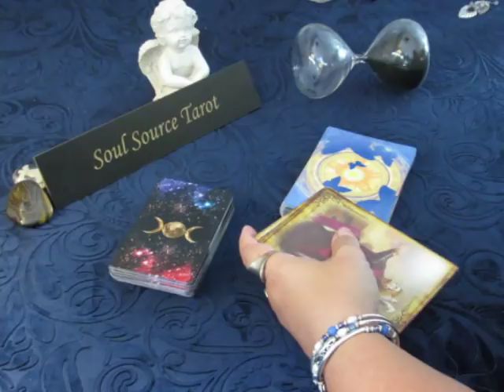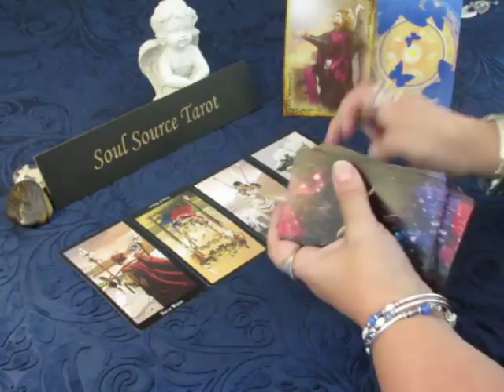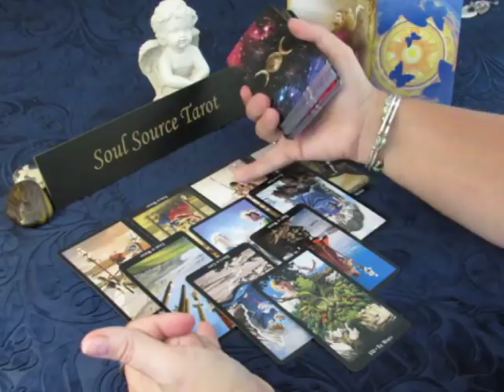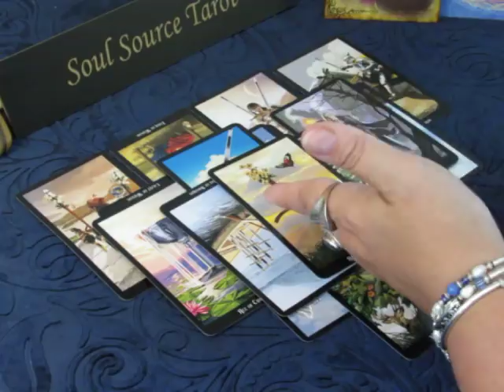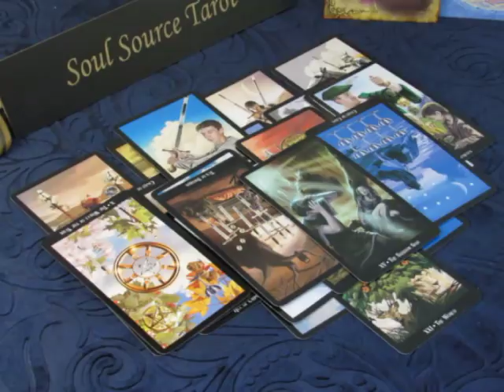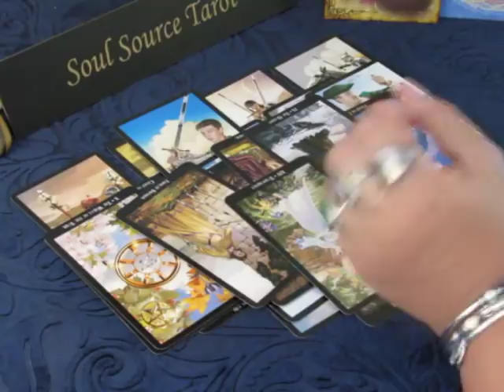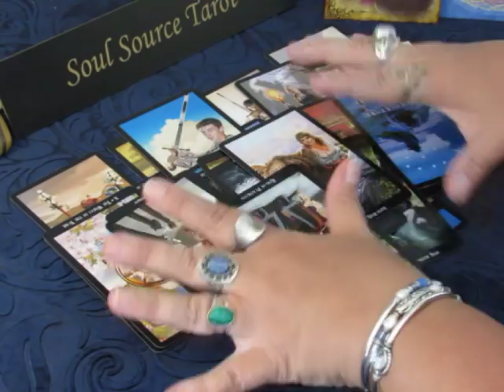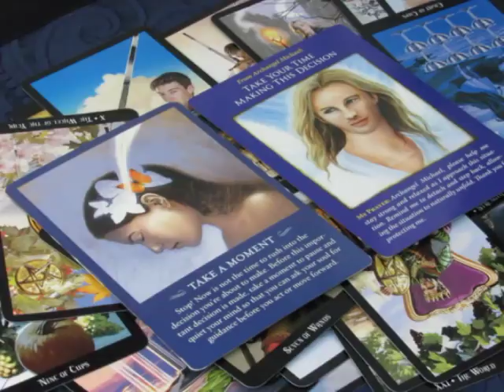~Pisces~Love~Can't Block This One Out~July 16 to 22 Pisces Mid July Tarot Reading